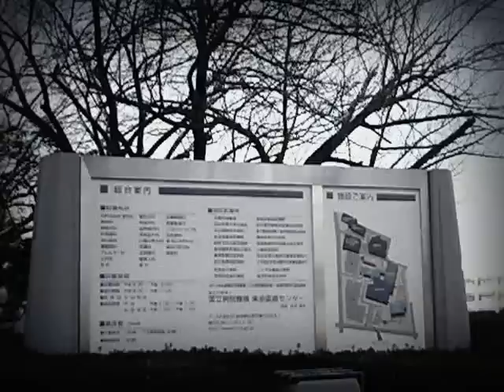Rachael Yamagata - Both Sides Now (Joni Mitchell Cover)